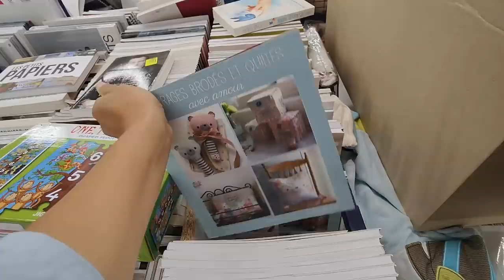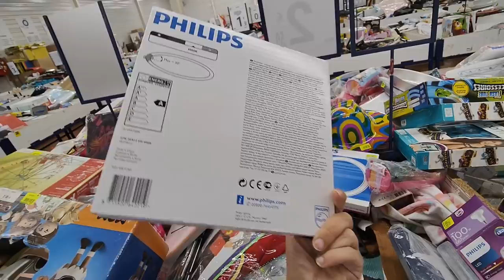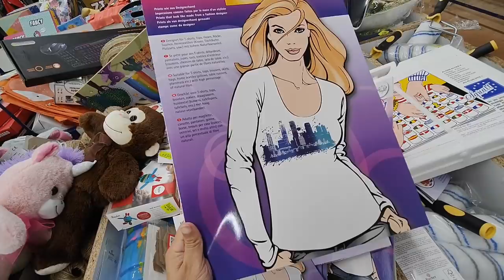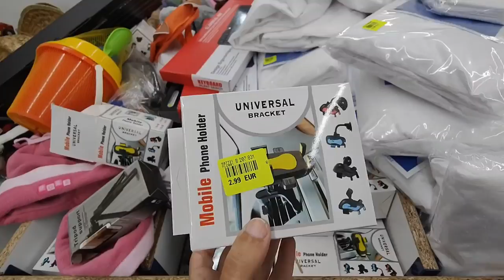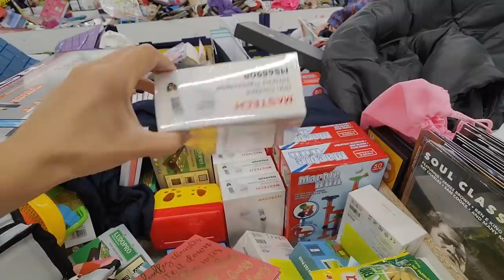NOZ ARRIVAGES 20 SEPTEMBRE 2021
NOZ
arrivage Villers COTTERETS 02